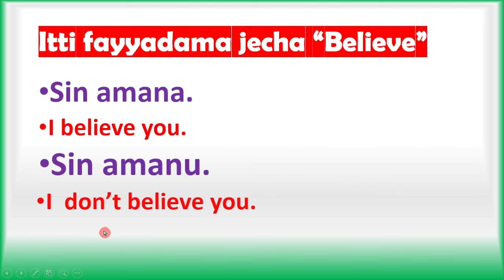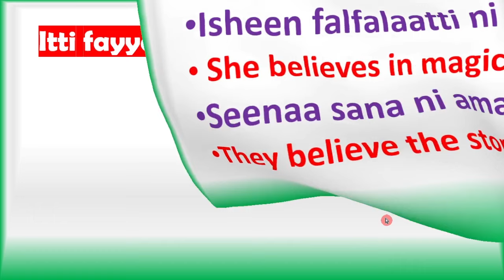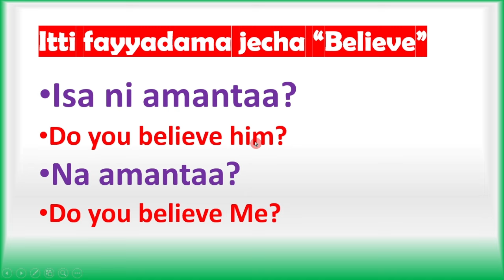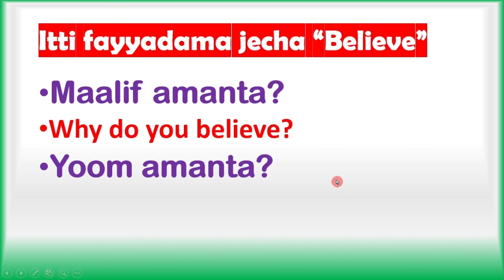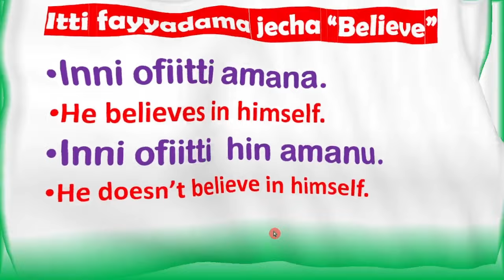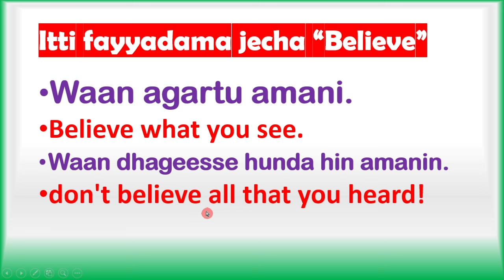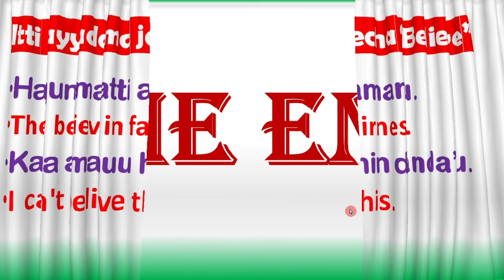kutaa 5#Jechoota haasawa nuuf Salphisan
Jechoota Inglifaa barachuun hasawa karaa salphaan akka yeroo gabaabaa keessatti hasofnu  nu gargaaruu keessatti gahee olanaa taphatu. kanaaf xiyyeeffannaa gudda kennuutu  nurraa eggama.
Mastering English vocabulary is crucial for facilitating fluent communication in a short period of time. Therefore, it is important for us to focus on learning English words in order to speak with ease and efficiency.